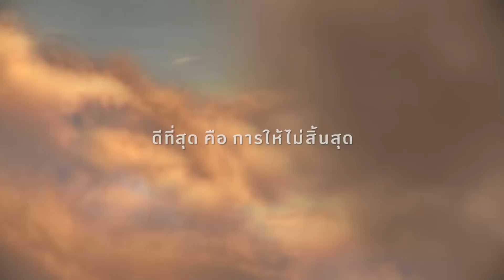เจาะใจ : ทำไมต้อง...ขายตัว [16 ต.ค. 58] (2/4) Full HD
เรื่องราวของธุรกิจสีเทา มีคนจำนวนมากที่เลือกเส้นทางอาชีพนี้ “งานค้าบริการทางเพศ” คุณ มิ้ว ณ ชมวิว(นามแฝง) เธอให้คำตอบและให้เหตุผลจากประสบการณ์ตรงที่อยู่กับวงการเลาจน์ อาบอบนวด และผู้หญิงขายบริการ มานานกว่า 20 ปี ว่าทำไมผู้หญิงที่ทำอาชีพขายบริการจึงมีนับล้านคน มีหลายปัจจัยที่ส่งผลในการตัดสินใจเลือกเส้นทางอาชีพนี้ เหตุผลที่คนหันมาทำอาชีพนี้โดยหลักคือ เรื่องเงิน รายได้มันดี ทุกวันนี้เกือบ 100% มาขายบริการด้วยความเต็มใจทำด้วยเหตุผลเดียวคือ ต้องการเงิน ไปใช้เรื่องการเรียน ไปเสริมสวย เรื่องความกตัญญูก็มีที่ส่งให้พ่อแม่ก็มีแต่ต้องปรนเปรอความต้องการตัวเองไปด้วยบางคนบ้านรวยแต่ก็เลือกที่จะมาขายตัว อยากมีเงินแต่ไม่อยากทำงานหนัก เพื่อเก็บเงินไปเที่ยวกับแฟนเพราะขอพ่อแม่แล้วไม่ให้  การศึกษาและเทคโนโลยีไม่ช่วยอะไร คนเข้าถึงข้อมูลง่ายแต่คิดไม่ได้ สังคมที่เน้นวัตถุมากไปเด็กไม่มีความอดทนที่จะทำงานหนัก เพราะคนที่เคยชินกับการใช้ร่างกายทำงาน

 “เจาะใจ" ออกอากาศทุกวันศุกร์ เวลา 22.45 น. ทางช่องวัน one ดิจิตอลทีวี ช่อง 31 และช่อง 41 ทางจานดาวเทียมและเคเบิล

Line : JSLGlobalMedia

154 ลาดพร้าว ซอย 107 แขวงคลองจั่น เขตบางกะปิ กรุงเทพฯ 10240
154 Ladprao Road (Soi 107) Klongjan, Bangkapi, Bangkok 10240 Thailand